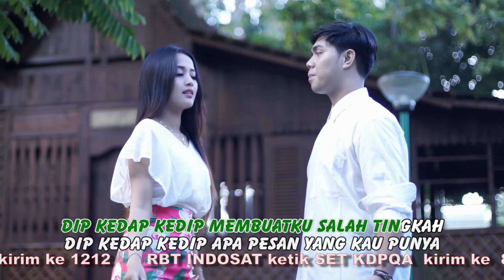Nuril Feat. Dimas - Kedap Kedip | Dangdut [OFFICIAL]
Title : Kedap Kedip
Artist : Nuril feat Dimas
Songwritter : Koming
RBT Telkomsel : Ketik KDPQA Kirim Ke 1212
Indosat : Ketik SET KDPQA Kirim Ke 808
XL&AXIS : Ketik 35203793 Kirim Ke 1818
THREE (3) : Ketik 7865141 Kirim Ke 1212